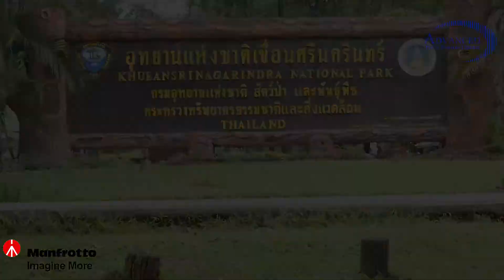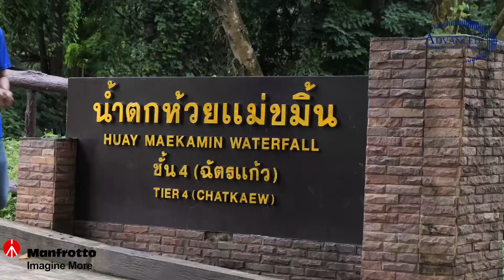ถ่ายภาพน้ำตกให้สวยด้วยขาตั้งกล้อง และ ND ฟิลเตอร์ จาก Manfrotto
อยากถ่ายภาพน้ำตกให้สวย ต้องได้ความพลิ้วไหวจากสายน้ำ
ที่ตกลงสู่เบื้องล่างนะครับ ซึ่งการจะทำให้ตัวสายน้ำมันพลิ้วได้นี่
ก็คือการตั้งค่าสปีด ชัตเตอร์ให้ต่ำลงนั้นเอง
เมื่อชัตเตอร์ต่ำลง อุปกรณ์ชิ้นสำคัญก็คือ "ขาตั้งกล้อง" นั้นเองครับ
และอุปกรณ์สำคัญอีกหนึ่งชิ้นที่จะเพิ่มให้สายน้ำพลิ้วไหวได้สวยและนุ่มฟุ้ง
ได้มากขึ้นก็คือ " ND ฟิลเตอร์" ที่ทำให้ยืดชัตเตอร์ สปีด ออกไปได้
รับชมการสาธิตจากพี่ตั้มครับ ว่า ND ฟิลเตอร์ ช่วยทำให้สายน้ำตกพลิ้วได้สวยแค่ไหน
และ ND ฟิลเตอร์มีกี่ระดับกันครับ

ติดตามข่าวสาร บทความ และสินค้าจากเราได้ทาง

Facebook :  Advanced Photo Systems Limited